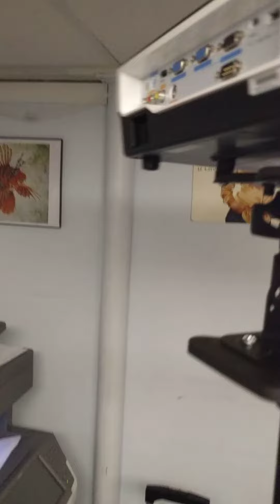360 degree projector stand (DIY) projector stand 2016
360 degree projector stand (DIY) projector stand 2016
link to buy